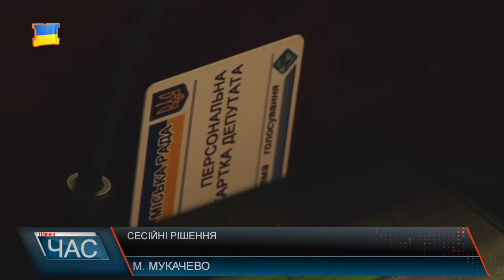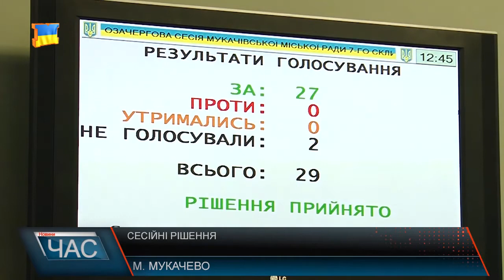Сесія Мукачівської міської ради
В Мукачеві створили ще одне комунальне підприємство «Центр інформаційних систем» - відповідне рішення було прийняте на засіданні сесії Мукачівської міської ради 16 червня. Завдань,які ставить перед собою підприємство чимало – це і впровадження електронного квитка в громадському транспорті, і багатофункціональної картки мукачівця з транспортним та соціальним додатками. Окрім того,планують створити єдину систему SOS-дзвінків. Має покращити нове комунальне підприємство і роботу медичних установ – там запровадять електронні талони.